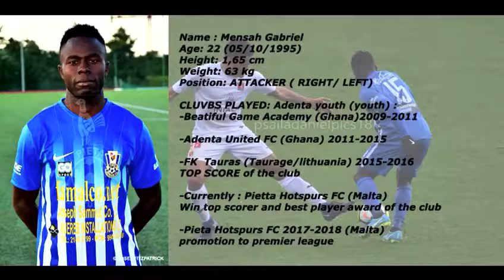Mensah Gabriel 2017/2018 season